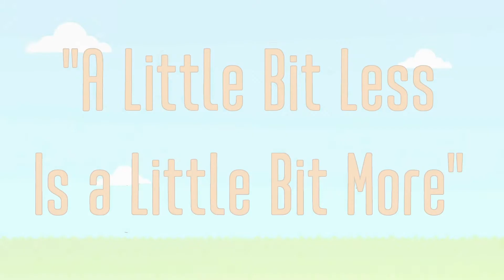"A Little Bit Less Is a Little Bit More" - A Stop-Motion Folk Song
Join us for a stop-motion animated folk song! "A Little Bit Less Is a Little Bit More" is sung by Sarah Howard, with music and lyrics adapted by Thom and Sarah Howard from "I Had an Old Coat," by Paul Kaplan © 1985 Paul Kaplan Music ASCAP.   Art and animation by Aimee Leonhard. All ages.